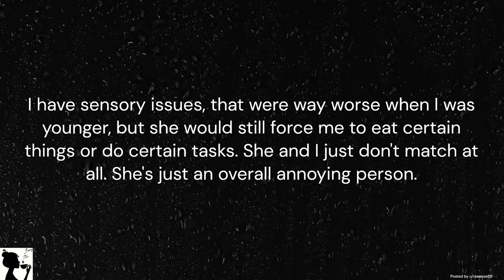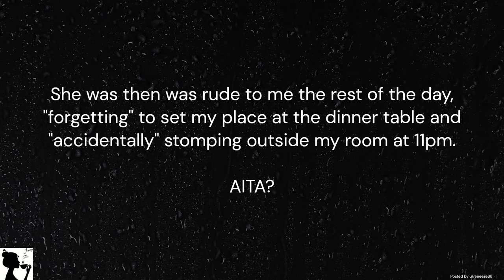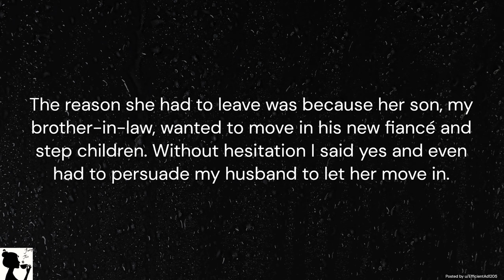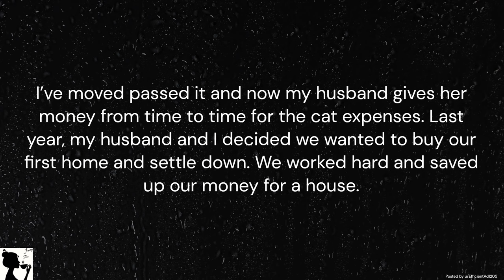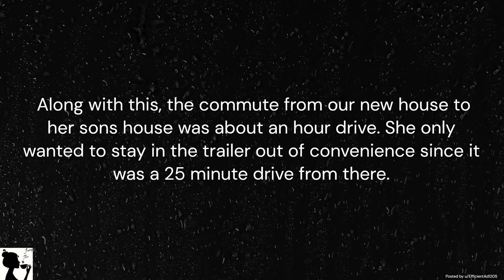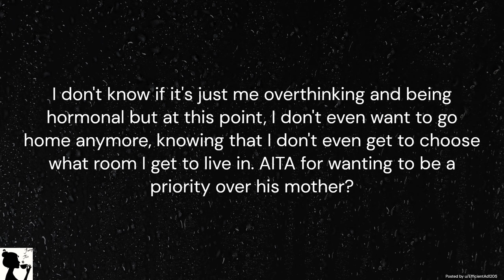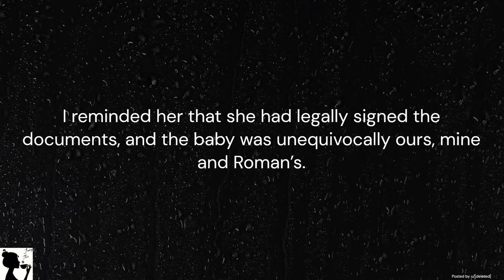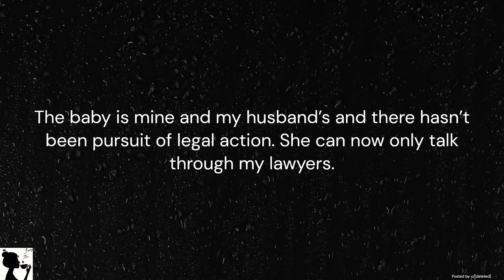r/AITA – Asking My Stepmother To Stop Walking Around The House Naked?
This week on AITA Wednesday, OP asks AITA for asking her stepmother to stop walking around their house naked, OP bought a house and allowed her mother in law to live with them – but she took over the master bedroom, and a surrogate wants to keep the baby.
Who’s right and who’s wrong?

image by Vecteezy & Werid Wonderful AI Art by Harmeet G